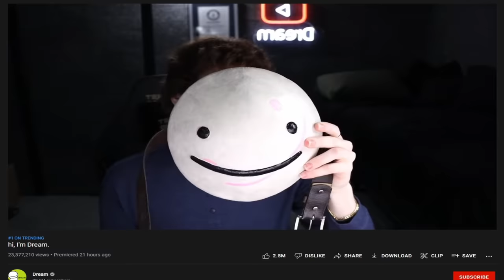Dream Face Reveal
This is the greatest face reveal of All Time